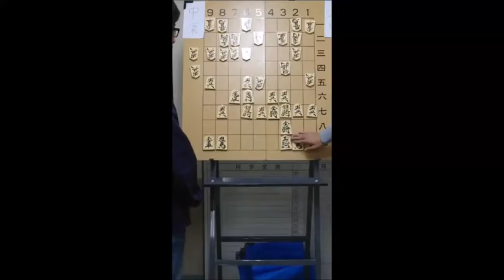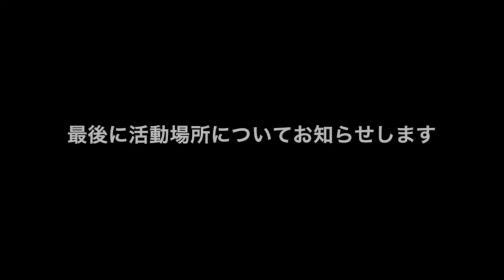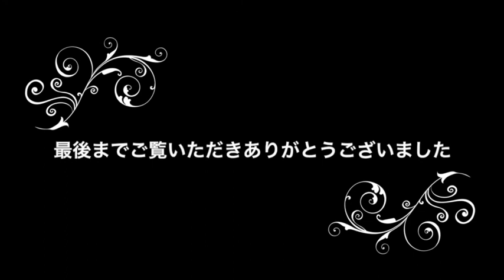【近畿大学】囲碁将棋部2018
【近畿大学クラブ紹介2018】囲碁将棋部の紹介です。